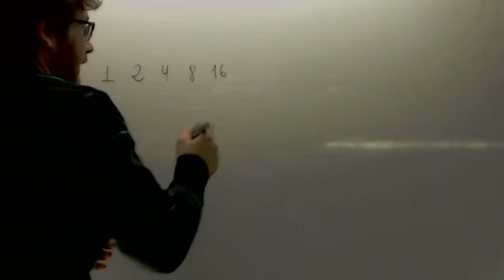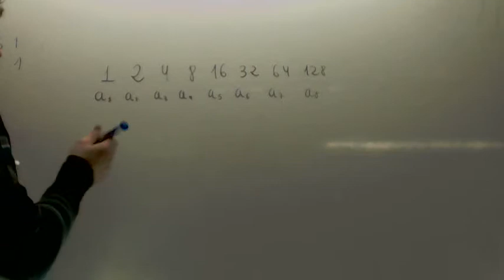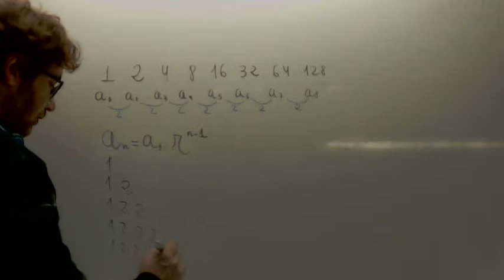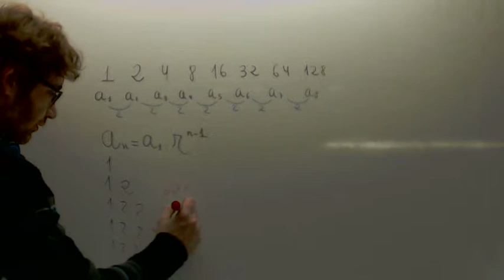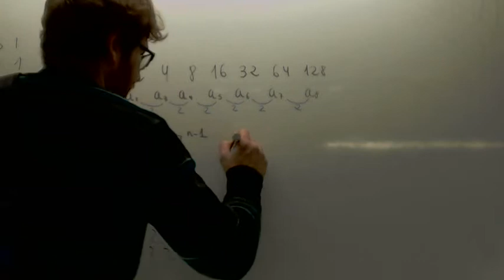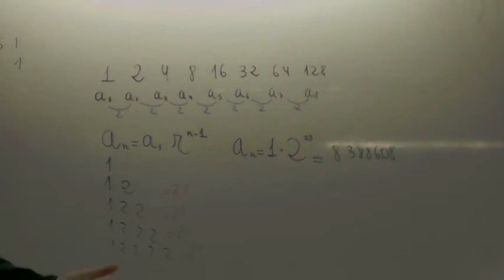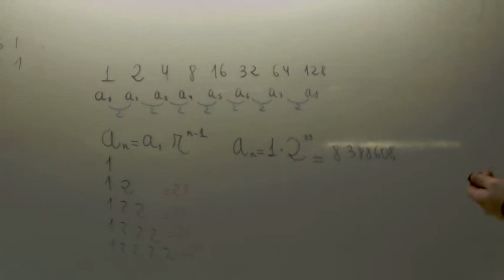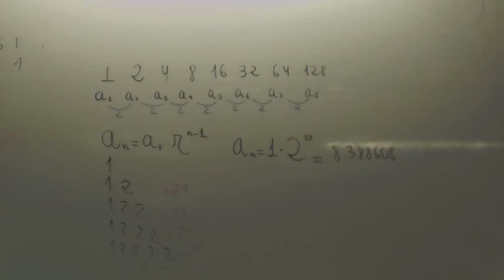Progresion geometrica Introduccion Matematicas 3º ESO Academia Usero Estepona